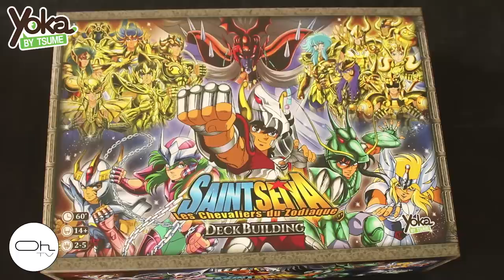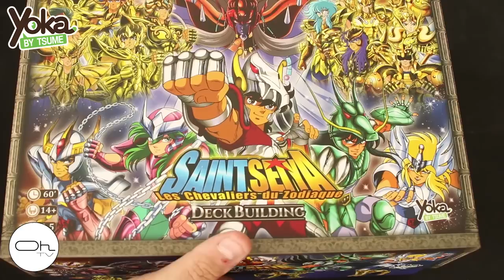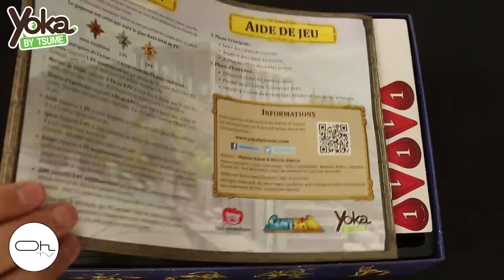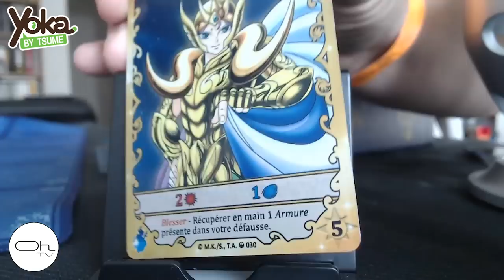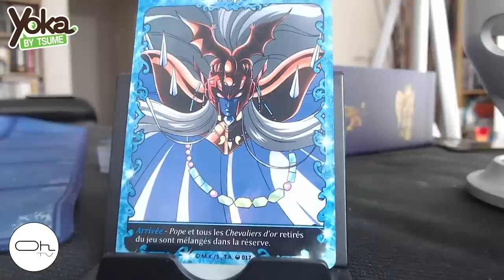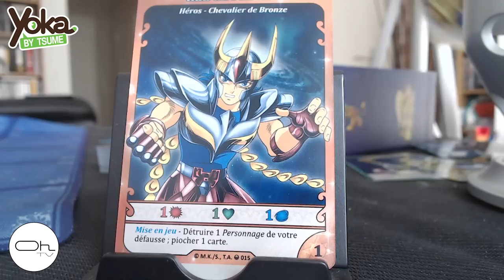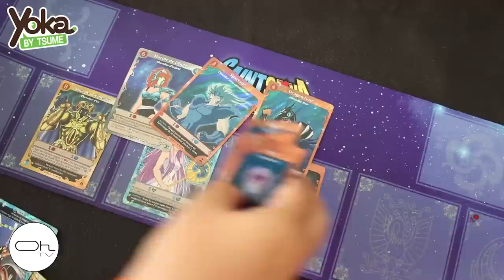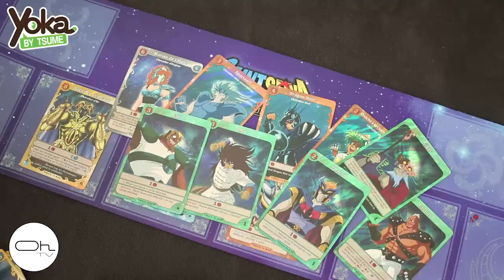Saint Seiya Deck Building Unboxing [FR]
Découvert au Paris est Ludique 2018 voici la première vidéo d'une trilogie. Nous commençons pas un Unboxing, la seconde vidéo présentera les cartes pour conclure avec une troisième vidéo en Expli-partie.